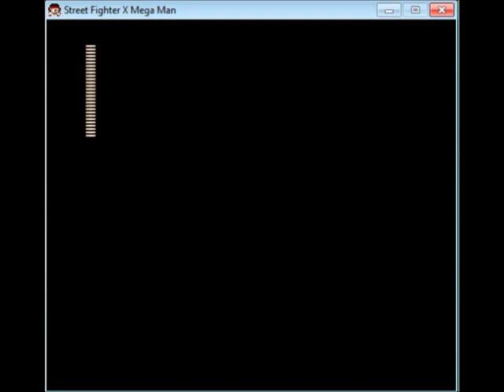MMM 2015: Street Fighter X Megaman Final Episode (with TheKyrix82)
M. Bison:  Fall before the might of Vega-

*Dynamic Entry*

Gouki/Akuma:  Omae wa mou...  shindeiru!